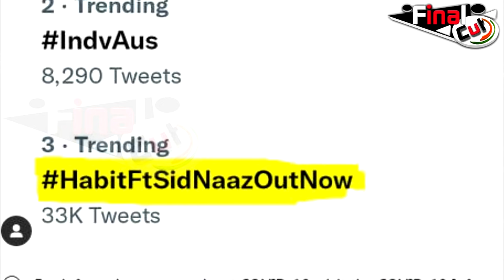HABIT: Sidnaaz के खातिर Fans ने फिर गाड़े झंडे..|Sidnaaz Song Habit Breaking Records.| FinalCutNews